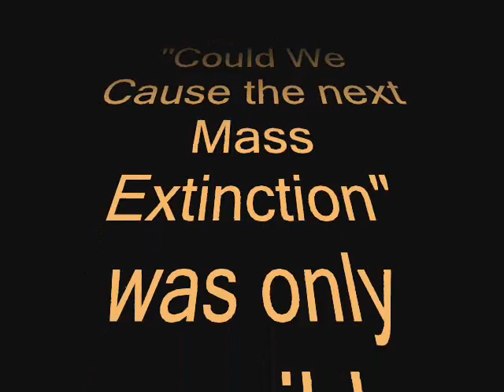Could we cause the next Mass Extinction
Could we cause a repeat of the worst Extinction even for 250 Million Years